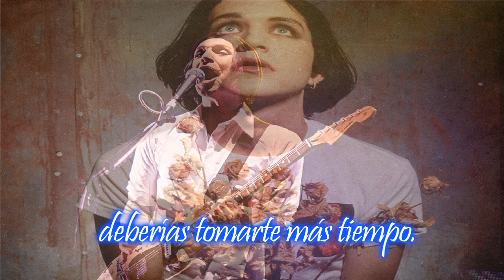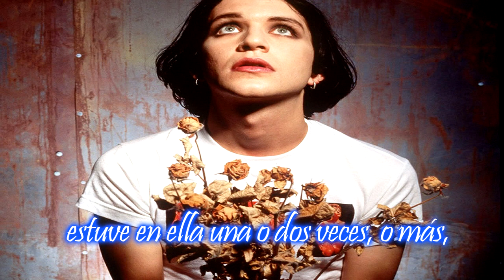Placebo - Commercial For Levi (Subtitulado)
Brian Molko en sus, no sé si decirlo, mejores tiempos.
Felación es tener sexo oral. :D
Errores avisar.